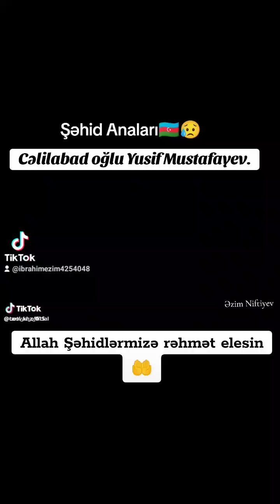Ağ Saçlı Şəhid Anaları Cəlilabad şəhəri Allah cəmi şəhidlərimizi rəhmət eləsin 🇦🇿😭